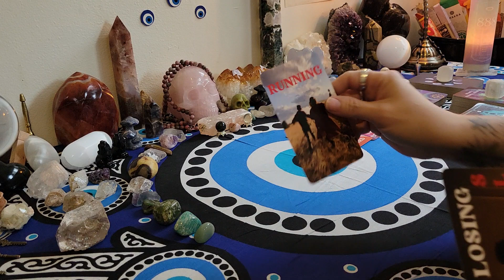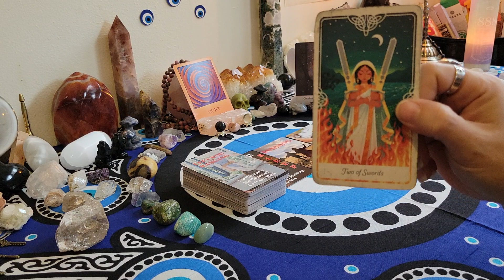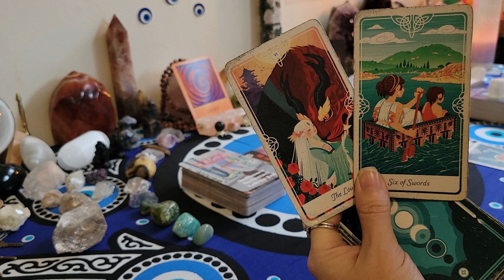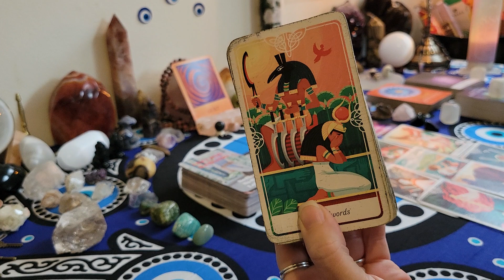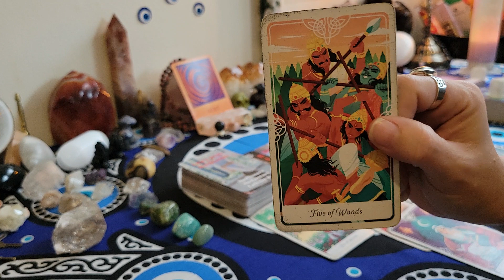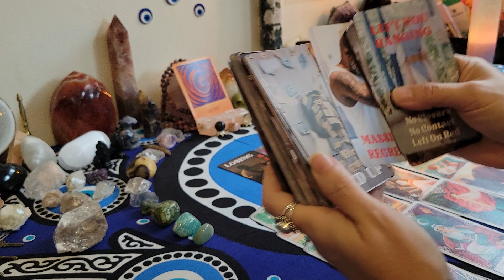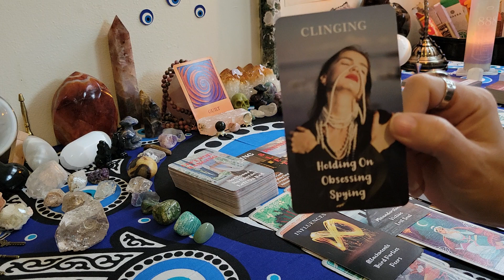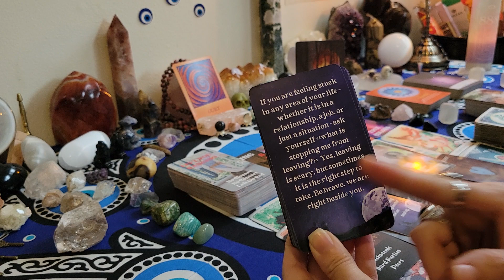Taurus ♉️ There true colors are being exposed karma coming in new love cycles starting